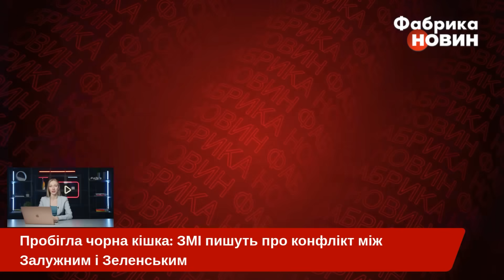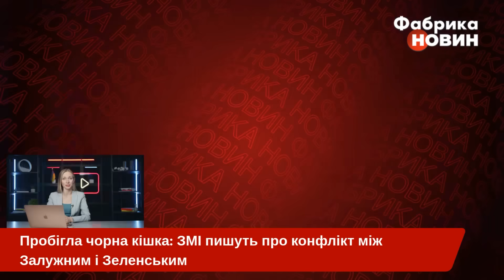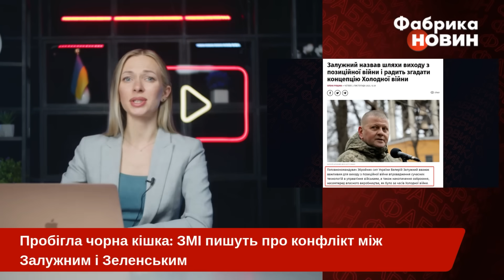💥Побачили СВАРКУ ЗАЛУЖНОГО І ЗЕЛЕНСЬКОГО! Усе через наступ ЗСУ. Останні заяви - ляпас президенту?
Володимир Зеленський у вчорашньому вечірньому зверненні згадав про відступ Росії. А от про резонансну колонку Залужного виданню The Economist – ні. Такий матеріал опублікувала Українська правда. Цілком можливо, що редакція натякає на можливу напруженість у стосунках між Президентом та Головнокомандувачем. Деякі українські оглядачі припускають, що свою статтю про ситуацію на фронті Валерій Залужний адресував саме Президенту. Зокрема, про це йдеться у колонці Зої Звиняцківської для видання “Фокус”. Авторка припускає, що Залужний через іноземне видання намагався пояснити Зеленському справжню ситуацію на лінії зіткнення. Деталі - на “Фабриці новин”.